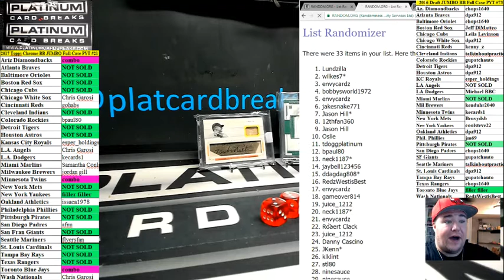Gman Football MiZZixxer #1 POINTS RANDOM